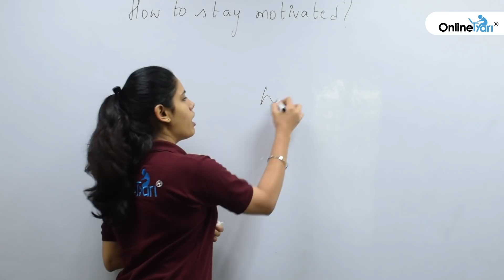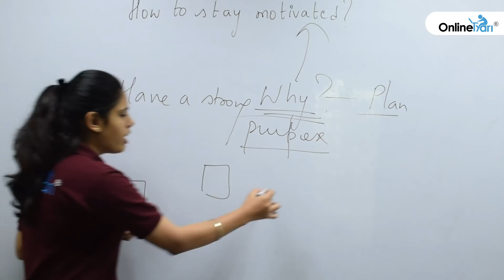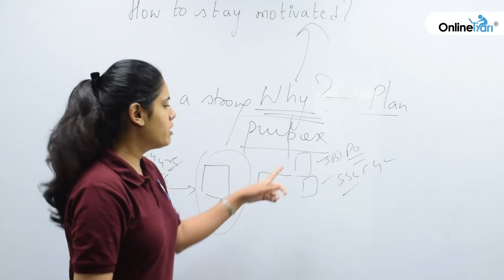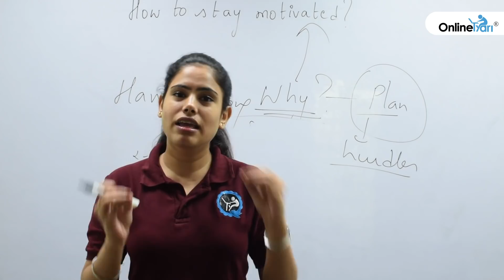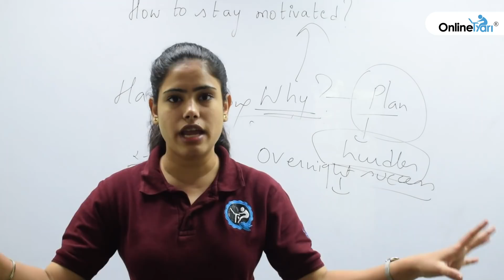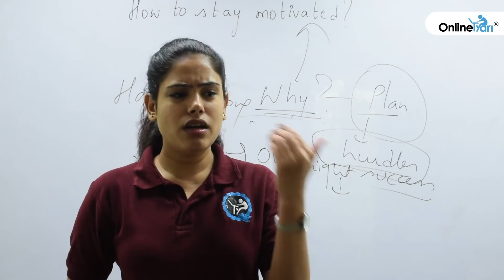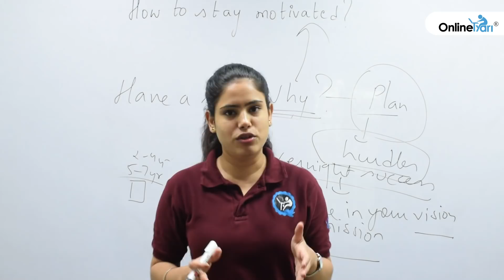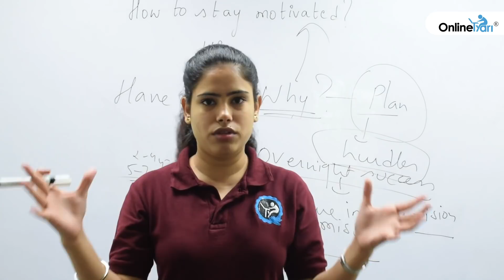How to stay motivated while preparing for competitive examination?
Anything is possible if you have that sheer grit and determination to face all the obstacles. When it comes to competitive examination i.e. Banking, SSC, UPSC etc the most important thing is to stay motivated. So, we have got an amazing session on how to keep yourself motivated while preparing for these examinations.